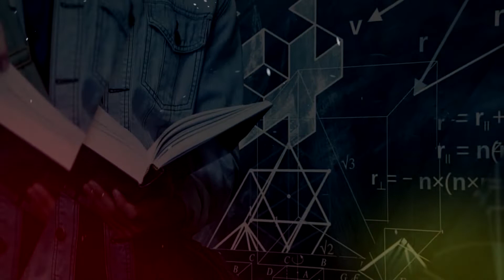졸업생 연봉이 가장 높은 미국 대학은?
대학을 선택할 때 무엇을 가장 중요하게 생각하나요? 명성, 학비, 전공,,, 여러 가지 선택 기준 중에 졸업생 연봉에 대해 생각해 보지요. 미국대학 중에서 졸업생 연봉이 가장 높은 대학은 어디 일까요?